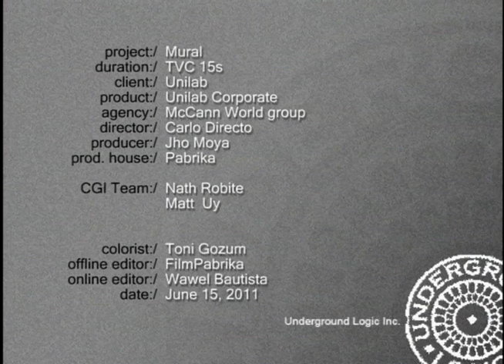Unilab "Mural" TV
Audio Engineer:  Nioki Aqunio

Client:  Unilab
Agency:  McCann World Group
Producer:  Jho Moya